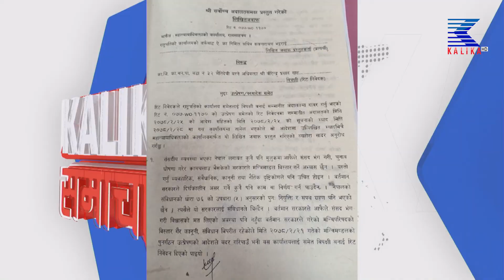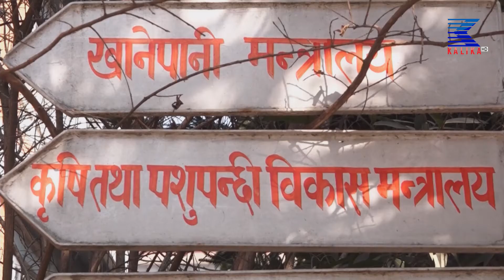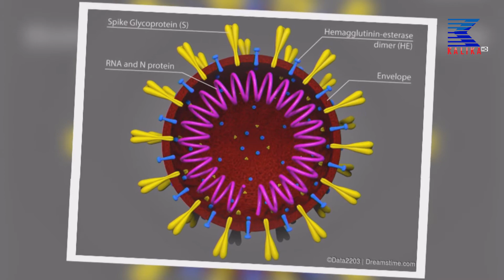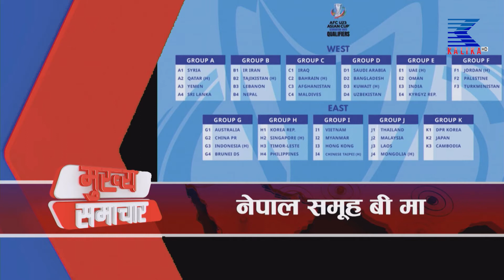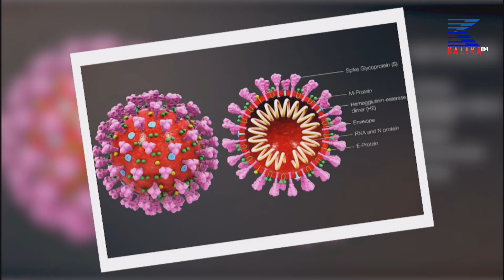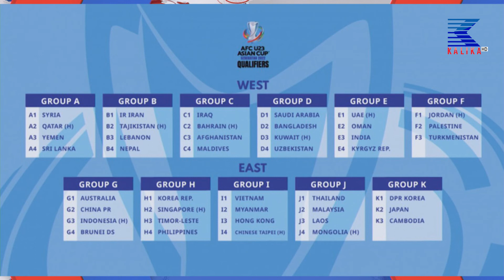२०७८ साल असार २५ गते ७ बजेको कालिका समाचार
२०७८ साल असार २५ गते ७ बजेको कालिका समाचार